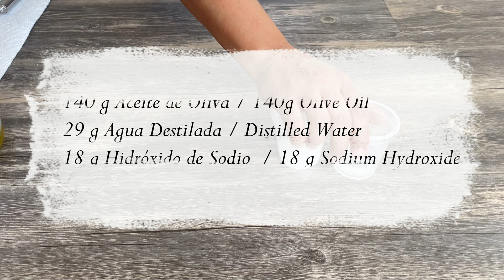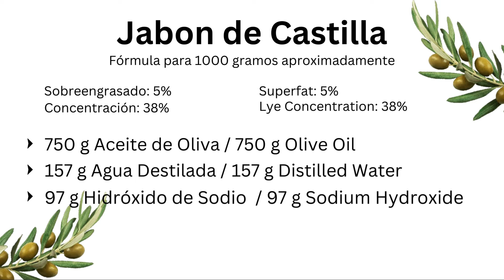TUTORIAL JABON de CASTILLA CASERO / Receta Original / Homemade CASTILE SOAP / Magic Hands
Vamos a realizar el verdadero jabón de Castilla casero, realizado con 100% aceite de oliva virgen, aunque también se puede utilizar con el aceite de orujo. Este es un jabón apto para toda la familia y para todo tipo de pieles, muy delicado con nuestra piel, hidratante y con un Ph balanceado o neutro. Esta receta de jabón de Castilla es considerada como la formula original, ya que para las grasas solo contiene aceite de oliva en su elaboración.

Como hacer JABON LIQUIDO de CASTILLA casero / How to Make CASTILE SOAP LIQUID SOAP /  Magic Hands

Como hacer JABON LIQUIDO PARA MANOS y CUERPO / How to Make LIQUID SOAP / Hot Process / Magic Hands